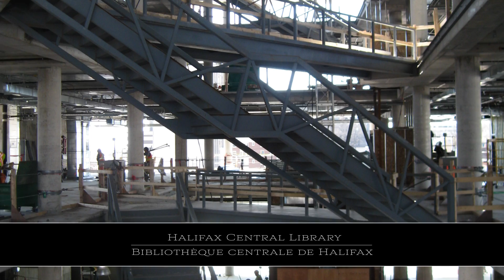SNC-Lavalin - Halifax Central Library - CCE Awards 2015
SNC-Lavalin Inc. was awarded the contract for structural and civil engineering for the Halifax Central Library project. The Owner, Halifax Public Libraries, mandated that the project requirements include provision for a civic landmark and centrepiece for the Capital District that would showcase a rich resource centre for knowledge, learning and personal growth. The new facility has met the Owner’s criteria by meeting a LEED Gold standard for sustainability and contributing to the economic revitalization of Halifax’s downtown.